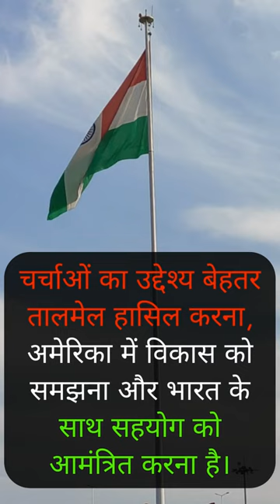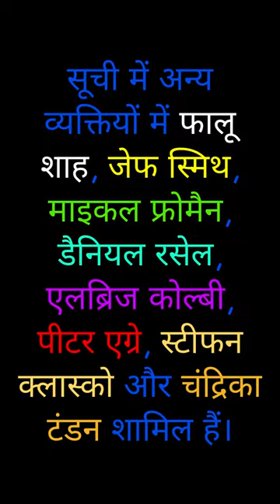Modi meeting Musk | इनोवेशन के लिए एकजुट | INDIA-US Relations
Prime Minister Narendra Modi to meet Elon Musk, the head of Twitter, during his United States visit.
This will be Modi's first meeting with Musk since he took over the social networking company.
Modi previously met Musk at Tesla Motors in 2015 and discussed the potential of battery technology for farmers.
The meeting is part of a series of interactions with thought leaders, including Nobel laureates, economists, artists, scientists, scholars, entrepreneurs, academicians, and health sector experts.
Notable personalities on the guest list include Elon Musk, Neil deGrasse Tyson, Paul Romer, Nicholas Nassim Taleb, and Ray Dalio.
The discussions aim to achieve better synergy, understand developments in the US, and invite collaboration with India.
Modi's visit also includes celebrating the International Day of Yoga at the United Nations Headquarters and a state dinner hosted by US President Joe Biden and First Lady Jill Biden.
Modi will address a joint session of the US Congress during his visit.
Other individuals on the list include Falu Shah, Jeff Smith, Michael Froman, Daniel Russel, Elbridge Colby, Peter Agre, Stephen Klasko, and Chandrika Tandon.

प्रधानमंत्री नरेंद्र मोदी अपनी संयुक्त राज्य अमेरिका यात्रा के दौरान ट्विटर के प्रमुख एलोन मस्क से मुलाकात करेंगे।
सोशल नेटवर्किंग कंपनी संभालने के बाद से मोदी की मस्क के साथ यह पहली मुलाकात होगी।
मोदी इससे पहले 2015 में टेस्ला मोटर्स में मस्क से मिले थे और किसानों के लिए बैटरी तकनीक की संभावनाओं पर चर्चा की थी।
बैठक नोबेल पुरस्कार विजेताओं, अर्थशास्त्रियों, कलाकारों, वैज्ञानिकों, विद्वानों, उद्यमियों, शिक्षाविदों और स्वास्थ्य क्षेत्र के विशेषज्ञों सहित विचारशील नेताओं के साथ बातचीत की एक श्रृंखला का हिस्सा है।
अतिथि सूची में उल्लेखनीय हस्तियों में एलोन मस्क, नील डेग्रसे टायसन, पॉल रोमर, निकोलस नसीम तालेब और रे डेलियो शामिल हैं।
चर्चाओं का उद्देश्य बेहतर तालमेल हासिल करना, अमेरिका में विकास को समझना और भारत के साथ सहयोग को आमंत्रित करना है।
मोदी की यात्रा में संयुक्त राष्ट्र मुख्यालय में अंतर्राष्ट्रीय योग दिवस मनाना और अमेरिकी राष्ट्रपति जो बिडेन और प्रथम महिला जिल बिडेन द्वारा आयोजित राजकीय रात्रिभोज भी शामिल है।
मोदी अपनी यात्रा के दौरान अमेरिकी कांग्रेस के संयुक्त सत्र को संबोधित करेंगे।
सूची में अन्य व्यक्तियों में फालू शाह, जेफ स्मिथ, माइकल फ्रोमैन, डैनियल रसेल, एलब्रिज कोल्बी, पीटर एग्रे, स्टीफन क्लास्को और चंद्रिका टंडन शामिल हैं।